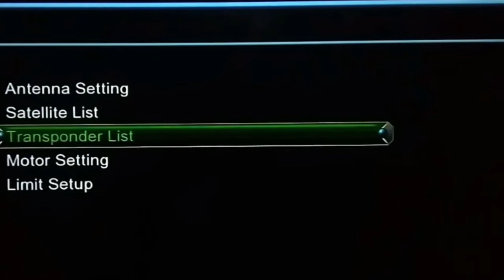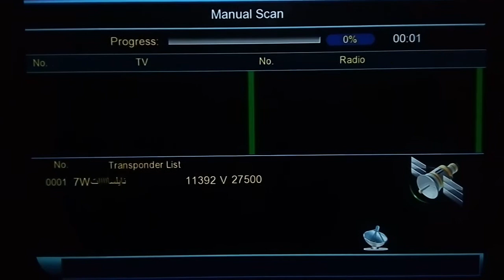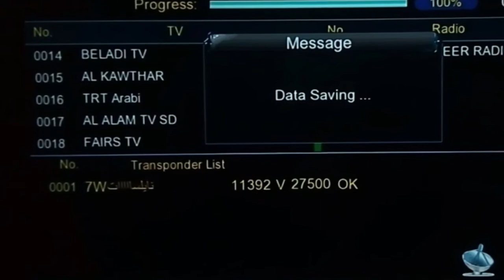تردد جديد وحصري قناة بلقيس على النايل سات مميزه جدا وشرح إضافة القناة على الرسيفر